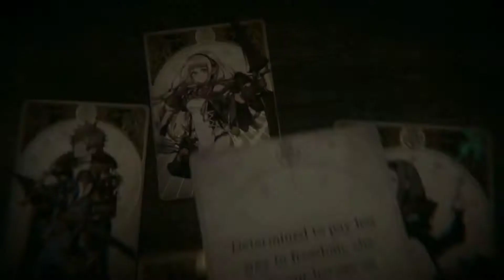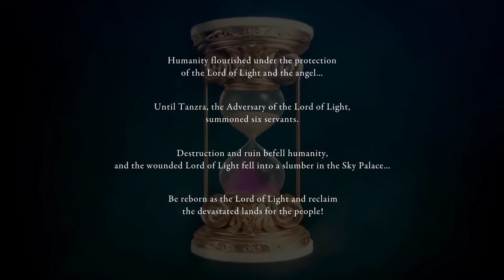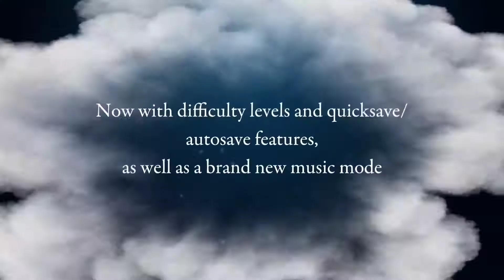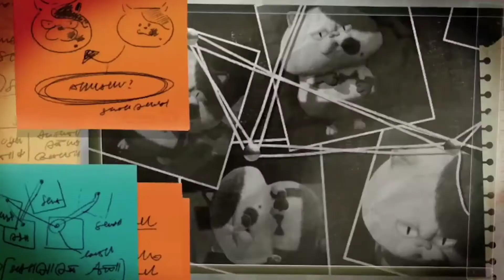NINTENDO DIRECT SEPTEMBER 2021 | Overall Summary & Thoughts.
Discussing my general thoughts on the September 2021 Nintendo Direct. BAYONETTA IS BACK!!!